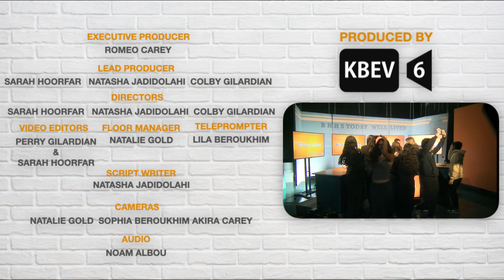KBEV Norman Update | January 17th, 2023 | Chloe Emrani and Remy Javidzad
This is the Norman Update for the week of January 17th, 2023! This episode features information on the Candy Fundraiser for Zoe, Girls Waterpolo Games, Boys Varsity Basketball Games, Kosher Options at Lunch, and Talent Show!

All kosher lunches must be preordered by Tuesday at 11:59 pm for the following week.

Lead Producers:
Sarah Hoorfar
Natasha Jadidolahi
Colby Gilardian

Director:
Sarah Hoorfar
Natasha Jadidolahi
Colby Gilardian

Script Writer:
Natasha Jadidolahi

Lead Editor:
Perry Gilardian
Sarah Hoorfar